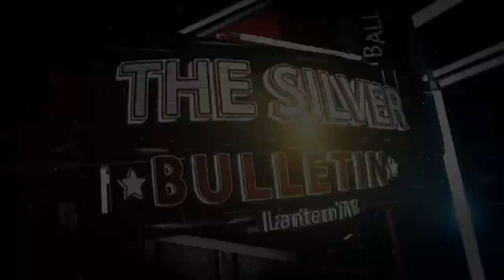Ohio State vs Wisconsin Highlight Show (Silver Bulletin)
Ohio State defeats Wisconsin 38-7 as they improve to 8-0 on the season.